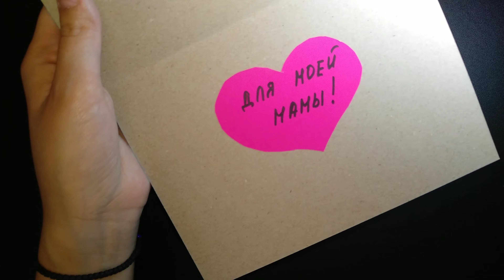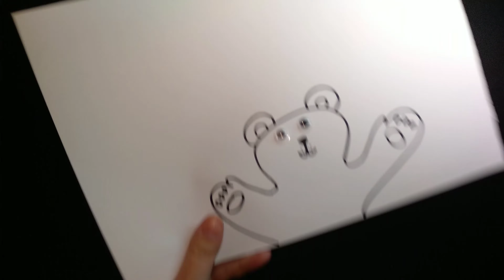ОТКРЫТКА для МАМЫ своими руками / простые поделки для детей